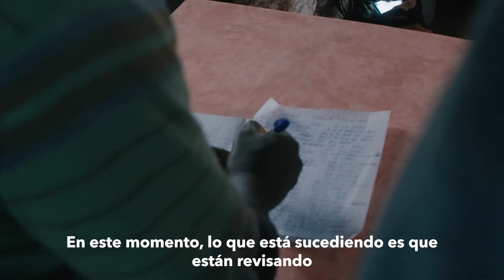La reconstrucción de Haití y el acceso al agua con Dockers® y Waves 4 Water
El acceso de agua potable se ha visto limitado a medida que las comunidades del sur de Haití comienzan a reconstruirse tras el terremoto de 7,2 grados que sacudió al país el 14 de agosto de 2021.
En respuesta, Dockers y Waves for water han ayudado a garantizar el acceso al agua potable a más de 2,500 personas.
Conoce más sobre los proyectos de agua potable de Dockers y Waves for water en Haití.